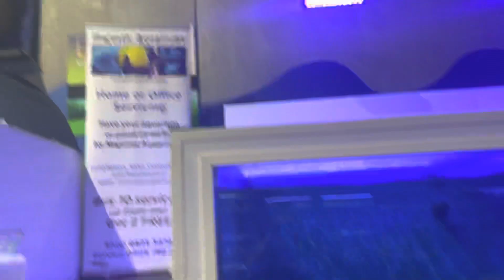I have had to give away my monster pet grouper! 😢